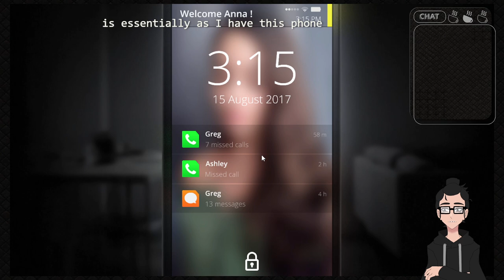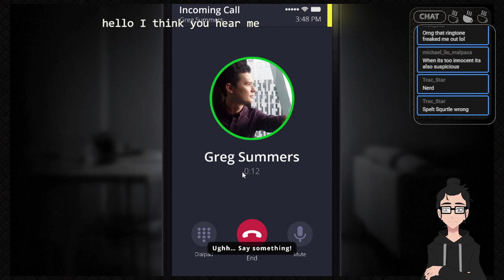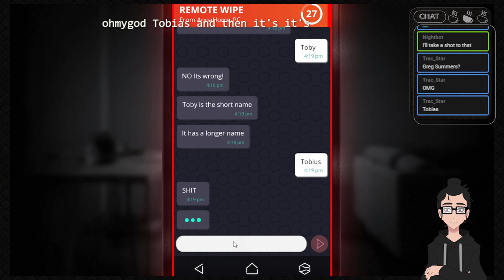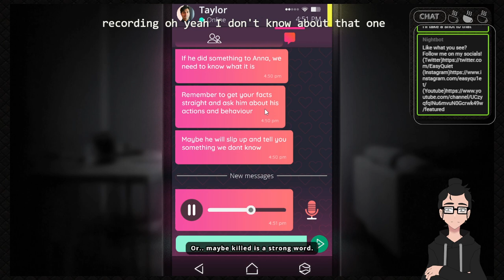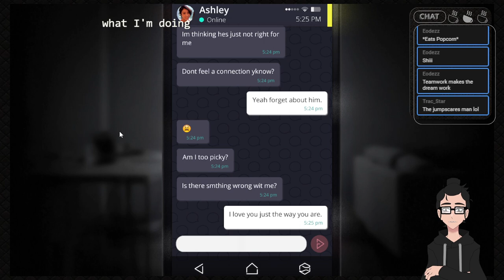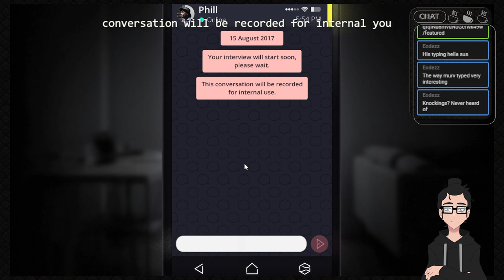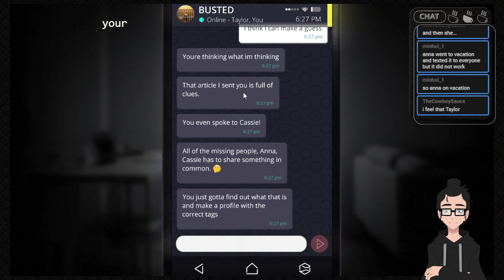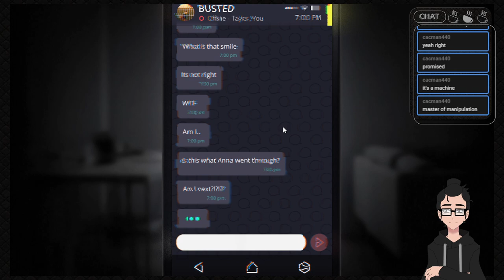[Simulacra] WHOSE PHONE IS THIS???? Save Anna Ending Full Game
Lol how did i get this phone and why is it haunted???

Full Simulacra playthrough

Save Anna Ending where we find I'm way too trusting of Tyler and Greg

Also Ashley x Anna otp

Hi! I'm EZQ, a corporate-bound kuudere who just wants to be a hikineet.

I'm the co-owner of Red Lily Studios along with Bunny Girl Nicky. You can check us out at: